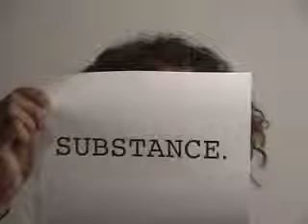DesignInquiry 04 Video Diary 2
A collection of clips from DI04 by Katie Jaynes